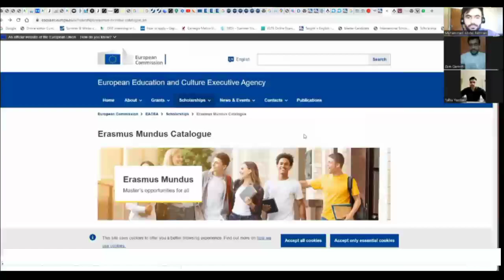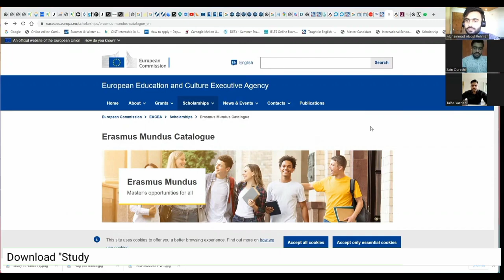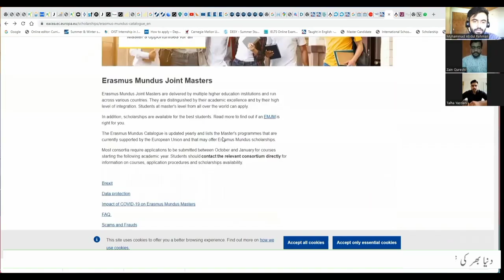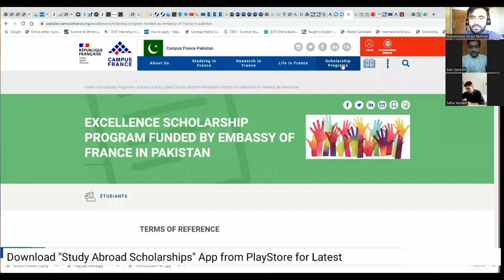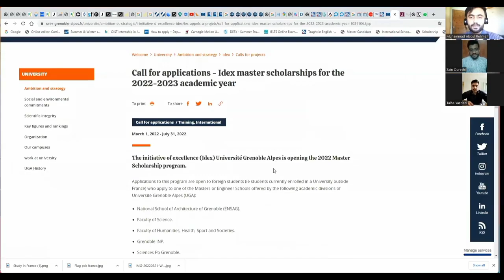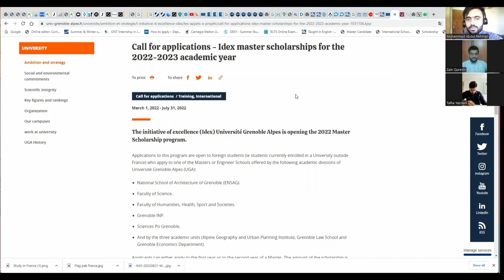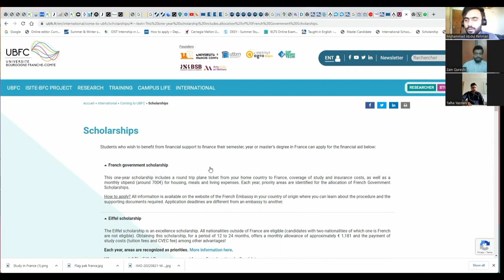Scholarhships in France || Eiffel France Excellence Scholarhships for Pakistan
"Discover the Eiffel Scholarships – Your Gateway to Study in France! 🇫🇷📚 Explore this comprehensive guide to the prestigious Eiffel Scholarships, offering financial support to international students. Learn about eligibility criteria, application tips, and the incredible opportunities awaiting you in France. Don't miss your chance to pursue higher education in the City of Light. Apply now and unlock your academic dreams!

Remember to include relevant tags, such as "Eiffel Scholarships," "Study in France," and "Scholarships in France," in your video's metadata to improve its search visibility.